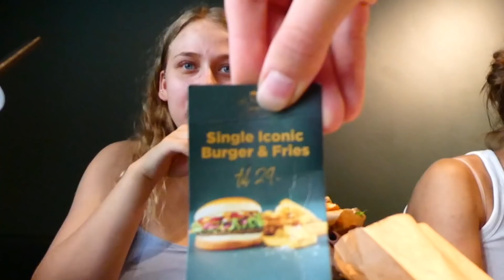FÅR EN FYRS NUMMER, HYGGER MED VENNERNE OG BOR I KOLO / 3 dage med mig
HEJ VENNER! Her har i en 3-dages-vlog med mig og mine venner. Jeg håber i har nydt at se med!